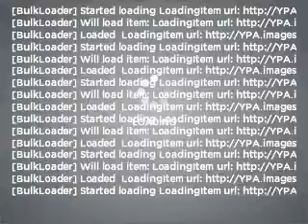2004 Chevrolet Colorado - Stafford TX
Year: 2004
Make: Chevrolet
Model: Colorado
Trim: LS
Engine: 3.5 liter inline 5 cylinder 20 valve
Transmission: Automatic
Color: Victory Red
Mileage: 79236
Address:
12053 Southwest Freeway